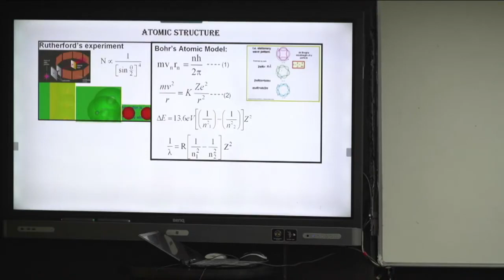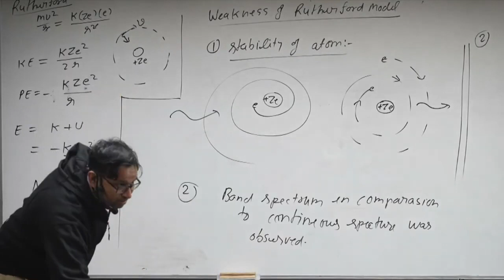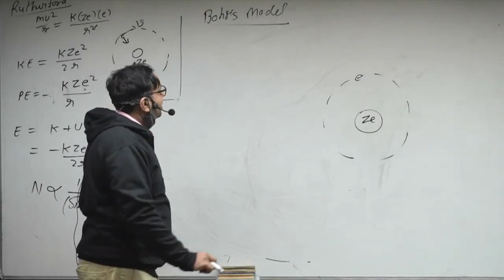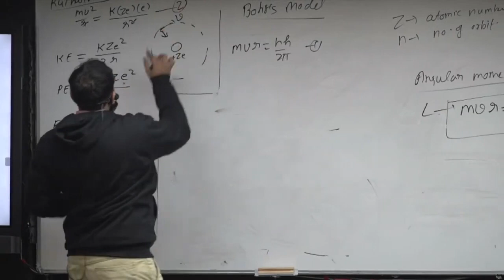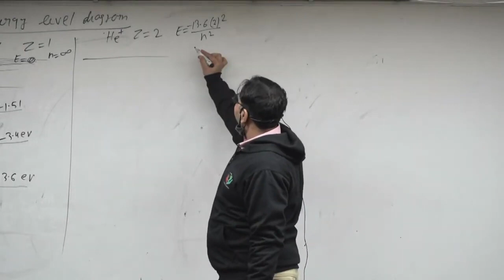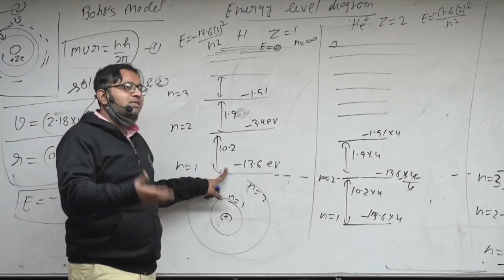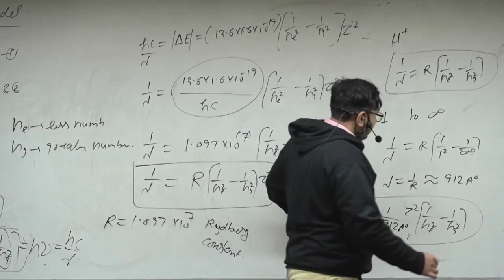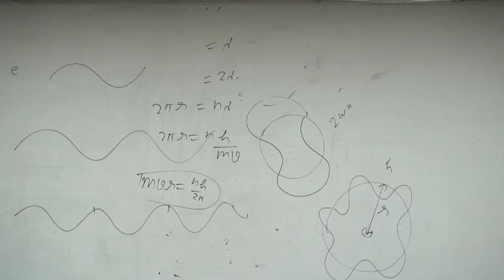modern 3 720 atomic strucrure : Bohrs model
P3 Physics classes
Perform best in
Physics with
Praveen Gupta